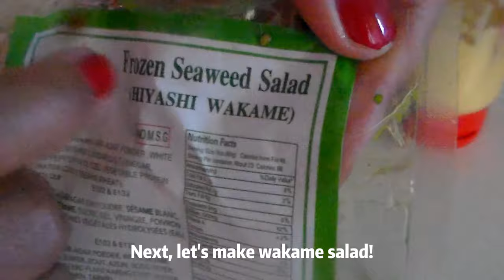Seafood Style Bento Box☀️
Seafood style bento box on plate
Tip&step
Step1.
blanchcing 50 gr edamame/baby soy bean for 5 mins.this bought ready frozen .
step2.teriyaki sauce:2tbsp osyter sauce+2tsp dark soy sauce+1 ligh siy sauce+s1tsp sesame oil+1tbsp sugar+1tsp ginger+1crush garlic,just warm up.ready to use.

Step3.
soak bamboo stick,marinate soy sauce,fresh ginger,crush garlic and make the shrimp sate.just grill shrimp sate 1mins each side& brush with teriyaki sauce made earlier.

Step4.
let make wakame salad/seweed salad.100 gr wakame/seeweed+big tomato /6 small ceries tomato.
make wasabi sauce:1tbsp mayo+2tsp wasabi1tsp honey,make up,sauce is made.

Step5.
prepare 6 ready tempura shirmp.
if you make your own panir just panir first shirmp into flour,into egg,in to panko season with salt, pepper and than fry in 100 ml oil for 1mins each side.tempure shrimp is made.

Step 6.
prepare 200 gr rice noodle&soak in warm water for10 mins.cut noodle.
prepare 300 gr mix vegies (cabagge,carrot,capsicum,spring onion)
for stir fry rice noodle.seasoning with 1tsp ligh&dark soy,1tsp sesame oil or just use let over teriyaki sauce.you any noodle,anymeat and vegeies you are fancy.you be fine.

I know you has multitasken here,but you can manage with cook which can stay warm longer or you children to cook with you,they will love it.you can see in the video I alwasy ask help from my children.

Wakame,edamame and tempura shrimp ready frozen in asian store.
please try dish,you will be suprise because so yummy and cheap .One time cook this meal you will not take away anymore.healty and so delicius!!
This dish very good for sharing,easy can eat cold/warm and you also can enjoy to party!!
I cook this meal one time in month,never boring ,can you believe my family ask for more!!
I hope you too!!
Thanks for cook my recipes&thanks for wachtcing!